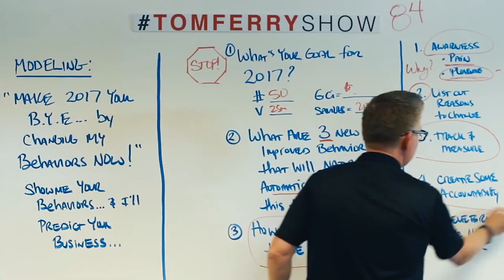5 Action Steps to Dominate Q4 and End the Year Strong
In today’s TomFerryShow, I’m sharing 5 Actions to Dominate Q4 & Finish 2017 Strong.

I discuss key areas where your focus needs to be and I’ll share a couple ways to look at the holiday season differently this year… ideas that will help you make the most of it and feel your best.

Watch the TomFerryShow now!

The TomFerryShow is here to help real estate professional stay ahead of the curve to always be innovating, changing, adjusting, staying as relevant as possible with the very best tools, the right-now strategies, and the things that are working today for rock star agents!